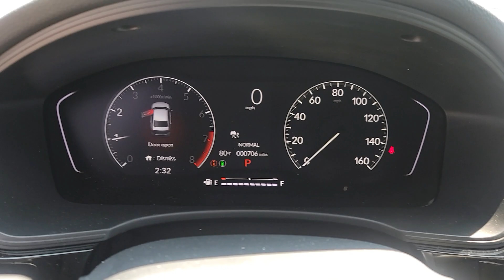2023 Honda Civic Orland Park, Tinley Park, Palos Heights, Chicago, New Lenox, IL R230146A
Meteorite Gray Metallic Used 2023 Honda Civic Sport available in Orland Park, Illinois at Community Honda. Servicing the Tinley Park, Palos Heights, Chicago, New Lenox, IL area.

Civic Sport
2023 Honda Civic Sport - Stock#: R230146A

Recent Arrival!brClean CARFAX.brbrbrOdometer is 5169 miles below market average!br30/37 City/Highway MPGbrbrMeteorite Gray Metallic 2023 Honda Civic Sport 30/37 City/Highway MPGbrCommunity Honda Courtesy Car! Maintained and Cared for by us from the 1st Mile!, One Owner-Local Trade-Clean Autocheck History Report !!!, Dealer Maintained !!!, Priced to Sell Fast !!!, Remote Start, Back Up Camera, Bluetooth, Hands-Free, Steering Wheel Audio Controls, USB Port, Phone Charger, Auxiliary Audio Input, To Verify Availability-Please Call Us Before You Come In !!!.brCARFAX One-Owner.brbrSport 4D Sedan 2.0L I4 DOHC 16V i-VTEC CVTbrbrbrDeal With The Best-Community Honda Of Orland Park-South Chicagoland's #1 Honda Dealer-Over 500 Vehicles In Stock !!! We invite you to google us as well, to see the many wonderful 5 STAR reviews we've earned !!!